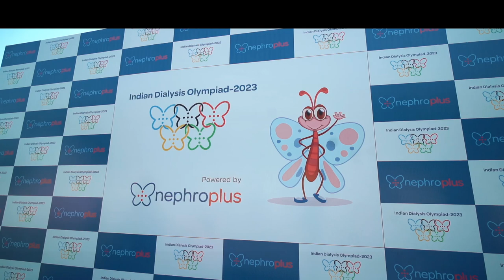NephroPlus’ Indian Dialysis Olympiad 2023 witnessed over 650 Dialysis Patients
NephroPlus witnessed a spectacular response of over 650 Dialysis Patients at its 5th edition of the Indian Dialysis Olympiad 2023 | A Celebration of WillToWin

NephroPlus unfolded the 5th edition of its flagship event and the world’s only and most awaited dialysis patient program, the Indian Dialysis Olympiad 2023, in Delhi on the 5th of March.

The sportive-cum-entertainment filled event was a massive success due to the overwhelming response from dialysis patients nationwide. They showed their sporting spirit in games like Badminton, Table Tennis, Cricket, Basketball, Cycling, Marathon, etc. In addition, a Karaoke session and some stage and dance performances were also planned. It was a day filled with excitement, adventure, and WillToWin.

The Olympic-style full-day mega-national event was graced by the iconic Indian freestyle wrestler, Mr. Bajrang Punia (Chief Guest), an Olympic Bronze Medallist & a four times winner at World Wrestling Championships, who pledged his support towards the initiative and felicitated the winners.